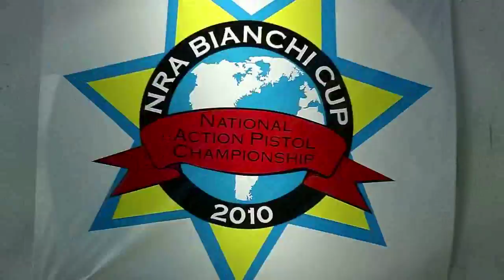Friends of NRA TV - Season 1, Episode 1 Clip